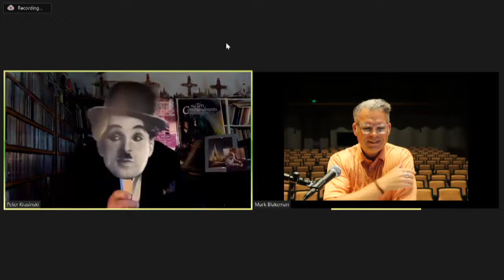Orange Plate Special Episode 7: Peter Krasinski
The McKnight Center’s online series, the Orange Plate Special, features exclusive live stream interviews with artists from its 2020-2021 season lineup.

This episode features Peter Krasinski, a celebrated organist known for his live improvised scores set to silent films.

The series offer artists’ insights into what audiences can expect from the upcoming second season of performances, provides history behind iconic works, and share behind-the-scenes stories, giving audiences an intimate opportunity to connect one-on-one with these phenomenal artists.

Upcoming episodes include:

    July 29: Mireya Mayor, National Geographic Live explorer